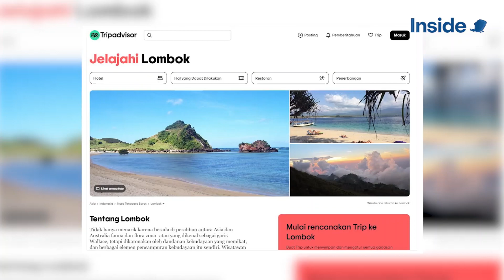PULAU LOMBOK MASUK DESTINASI WISATA TERPOPULER ASIA 2020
INSIDENEWS 06/08/2020

Situs perjalanan wisata populer di dunia, TripAdvisor, memilih Pulau Lombok sebagai salah satu tujuan wisata terfavorit di Asia tahun 2020.

Dari 25 destinasi, Pulau Lombok berada di urutan ke-16.

Dalam ulasan itu, Lombok digambarkan sebagai surga dari bentangan pantai yang masih asli, air terjun yang memukau dan gunung berapi yang menjulang tinggi.

Pantai Kuta Lombok dengan pasir merica dan laut biru yang dipenuhi dengan ombak menjadi impian para peselancar dunia.

Ada juga Sekotong dengan terumbu karang yang lunak maupun keras, dengan topografi landai menjadi lingkungan yang ideal untuk menyelam dan snorkling.

Sementara di sebelah utara pulau, terdapat tiga buah pulau cantik (Gili Trawangan, Air dan Meno) yang dapat diakses dengan boat atau perahu.

Wisatawan bisa mendapatkan pengalaman olahraga air yang terbaik seperti menyelam, bermain kayak atau memancing.

Dinas Pariwisata Provinsi Nusa Tenggara Barat menyambut positif mengenai kabar tersebut.

Serta mengajak masyarakat menjaga kepercayaan warga dunia dengan memelihara destinasi daerah ini sebaik mungkin.